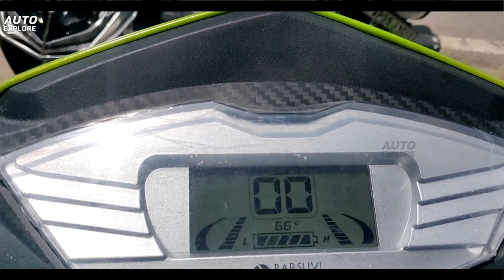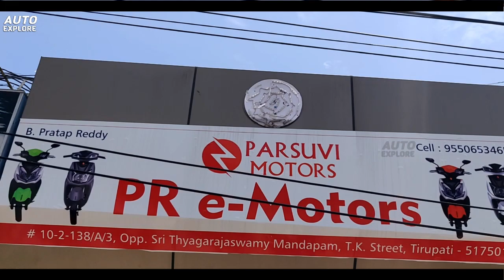Parsuvi Motors Opia | Electric Scooter | 2019 | Over Look & Impressions | Auto Explore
Parsuvi Motors Opia | 2019 | Over Look & Impressions | Auto Explore

For more details & bookings

Contact :B Prathap Reddy - 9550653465

Tirupati.